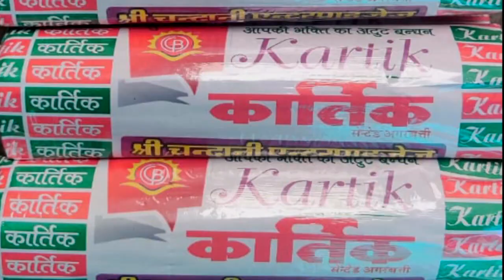मिल कॉलोनी में बॉलीबुड डे-नाईट वॉलीवाल प्रतियोगिता संपन्न